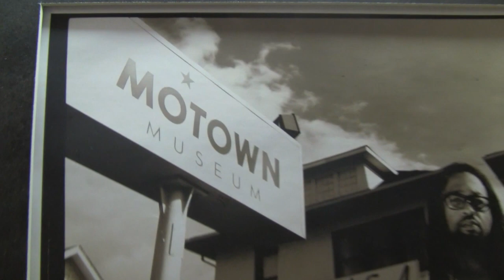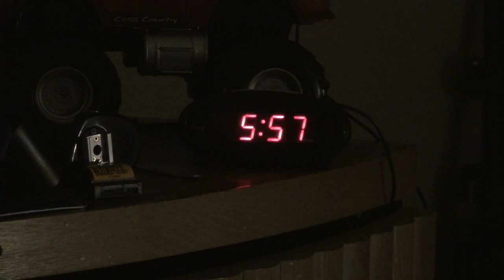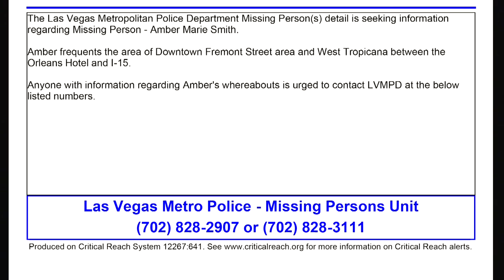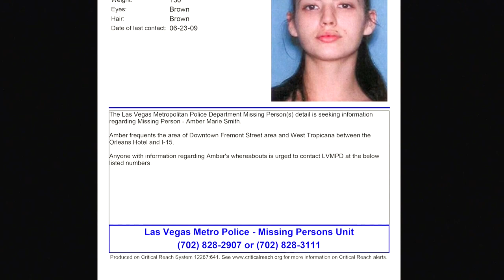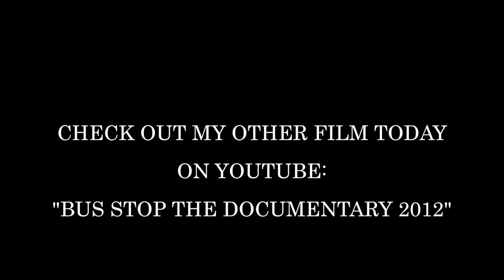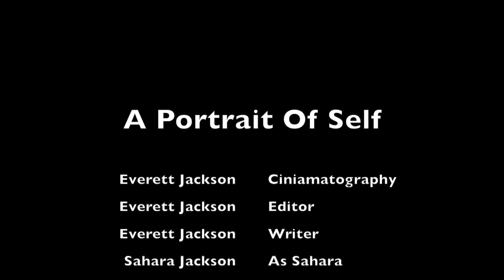A Portrait of Self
A short film about me.